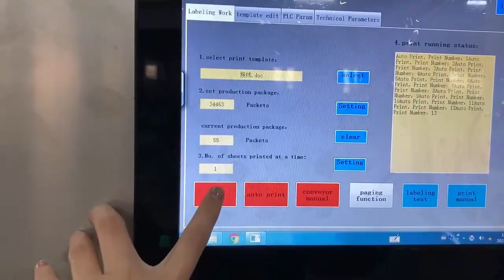automatic paging labeling machine